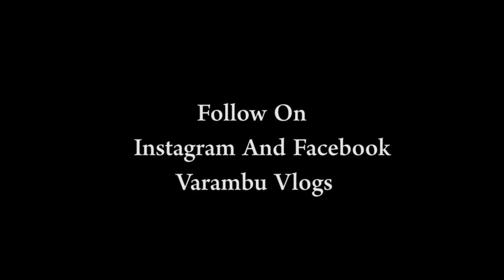angora rabbit for sale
Varambu vlogs

 Sold out

      Varambu vlogs